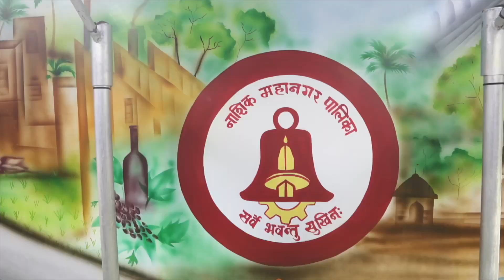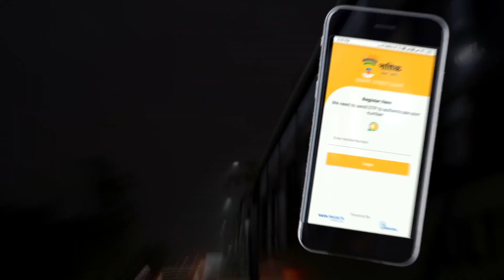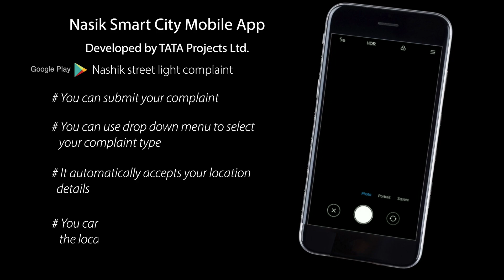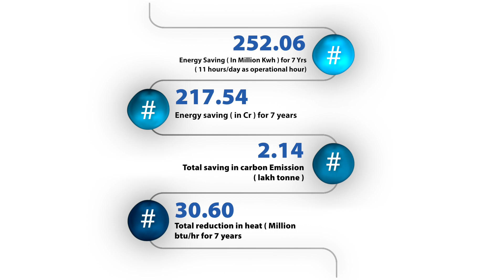Nasik Smart Lighting Project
Nasik Smart Lighting Project has been designed based on the Maharashtra Government’s Power Policy of 2017.

The project is being carried out through a public-private partnership model. Nasik Municipal Corporation has appointed Tata Projects Ltd for the smooth execution of the project.

Smart-city Lighting is a win-win for everyone. The municipality has no capital investment in the project, saving the common man’s tax money for other initiatives.